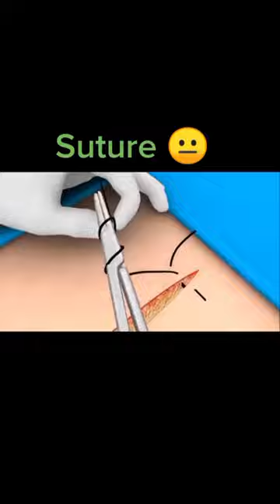Suture#viral trending youtubeshorts youtube fypシ reels shorts sutures viralvideo fyp views